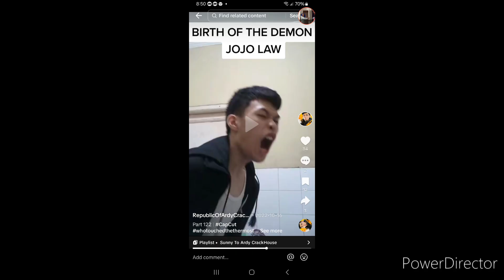Pop tarts 21-25